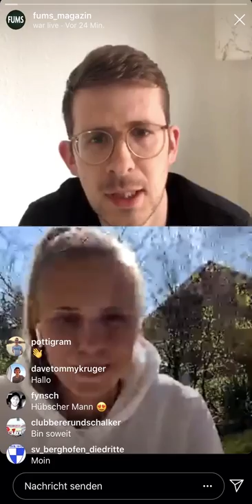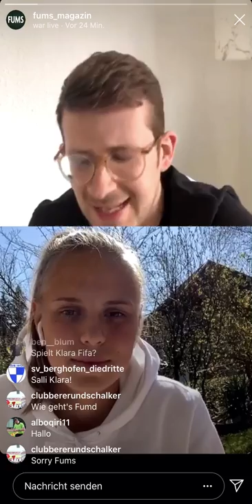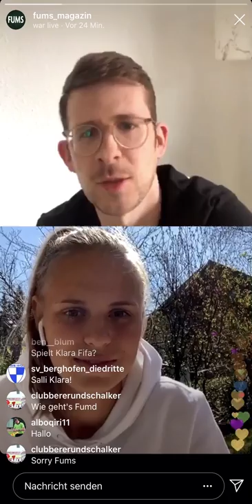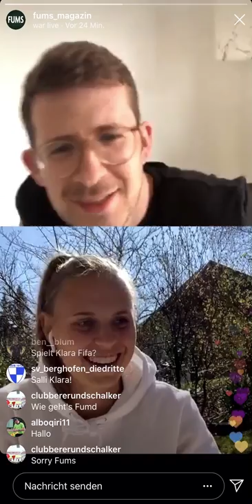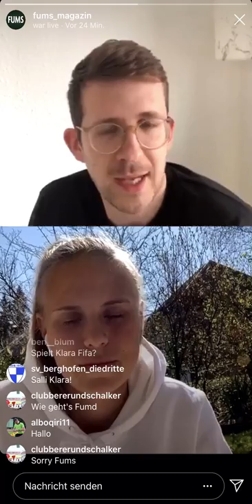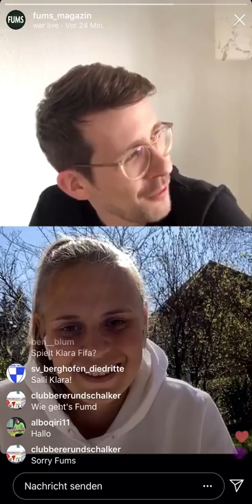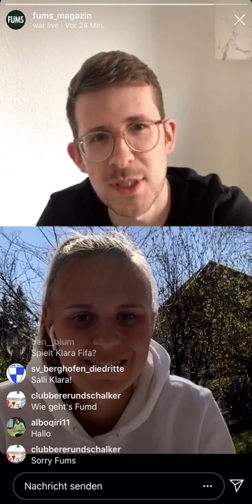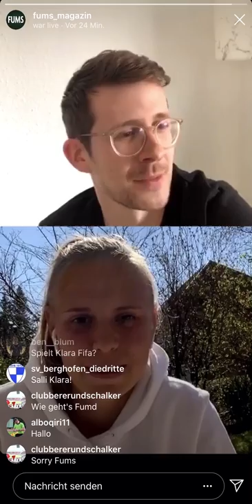Klara Bühl vom SC Freiburg im FUMS BOX2BOX-Interview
Klara Bühl vom SC Freiburg war in unserem BOX2BOX-Interview zu Gast!

Cord Sauer sprach mit ihr unter anderem über die Bezeichnung als Shootingstar, über ihr vergangenes Jahr inklusive Länderspiel-Debüt, WM-Teilnahme und ihrem bestandenen Abitur, über WeKickCorona und über ihre Länderspiel-Quote.